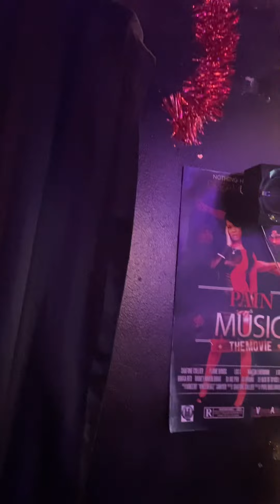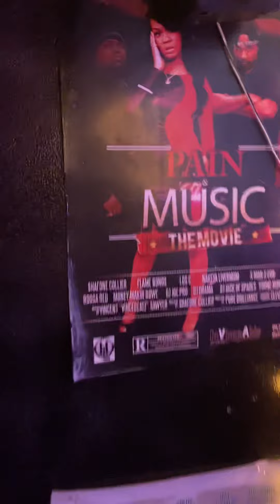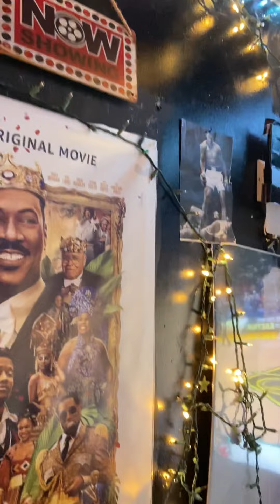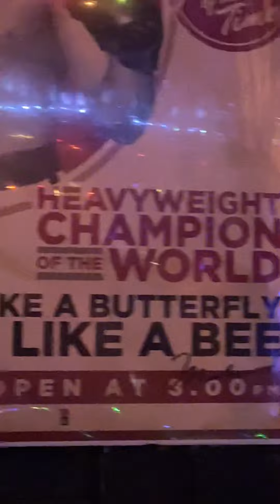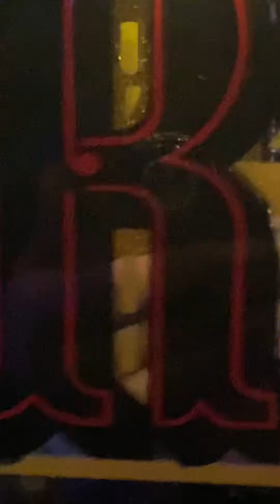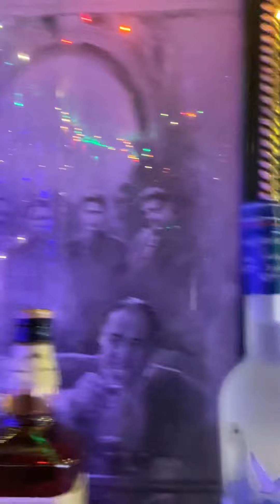It Was The Night Before Mother’s Day 🌃